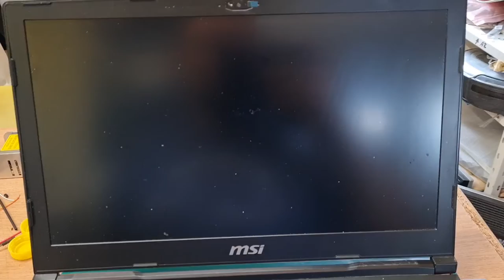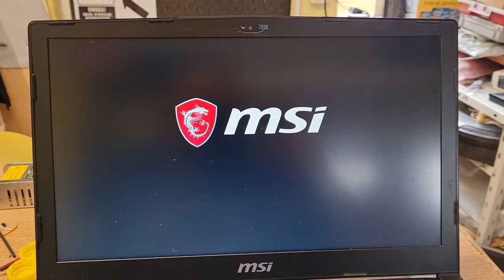msi MS-16P5 , Czy włączy się po naprawie?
msi MS-16P5, pierwsze uruchomienie po naprawie.